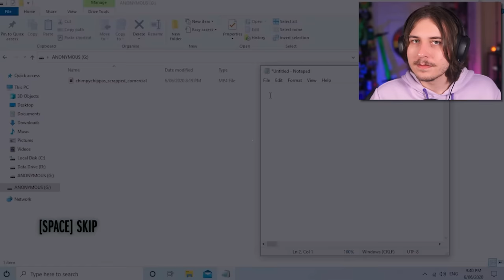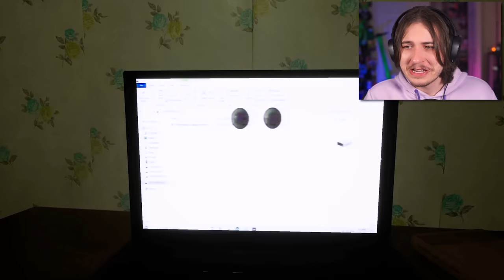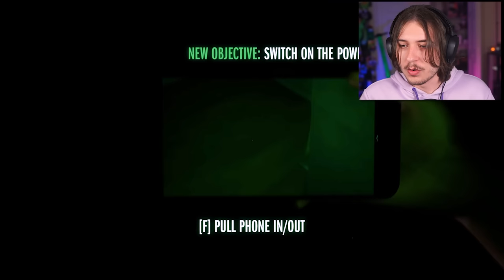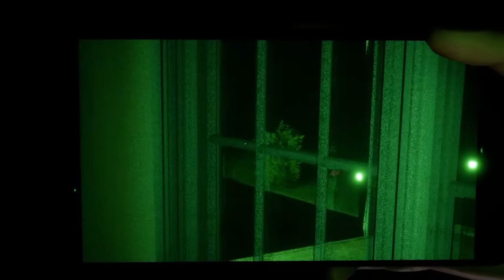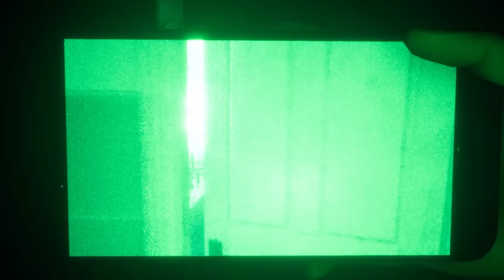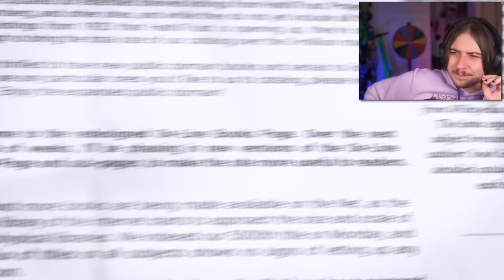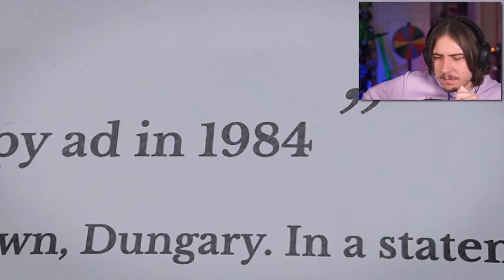ROBO MONKEY CLAPS MY CHEEKS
oooo ooo aa aaaah *clap clap clap*

FOLLOW THESE :]
-Socials-